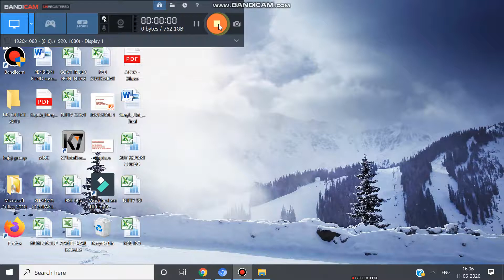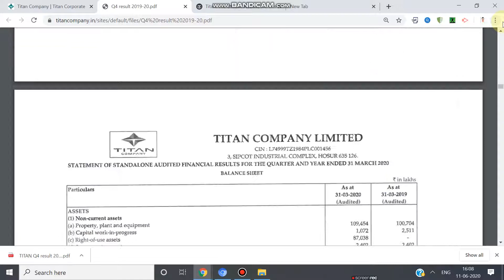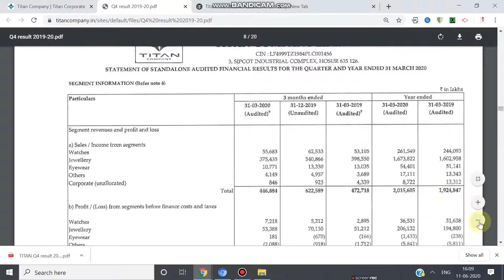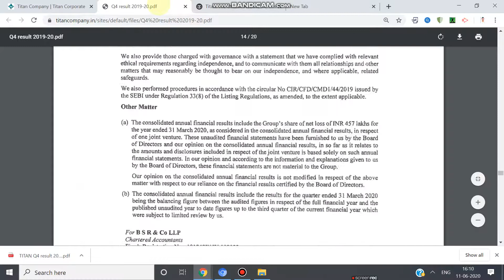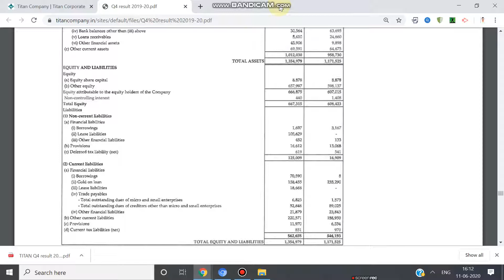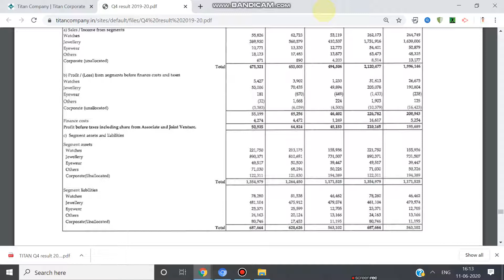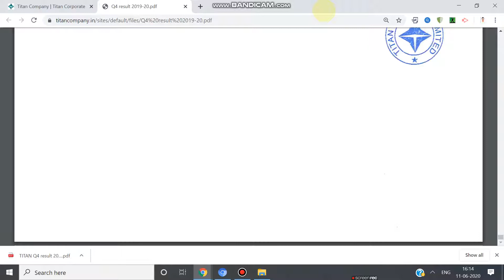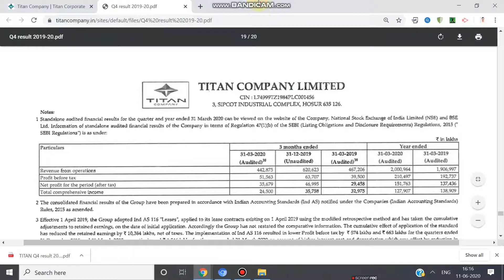TITAN COMPANY Q4 & FY 20 RESULTS PRESENTATION